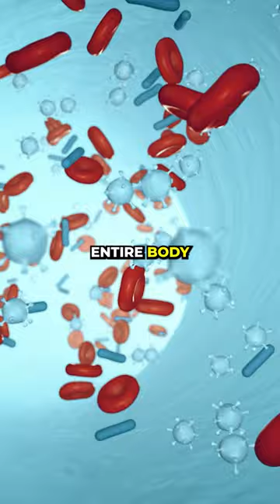What Happens When A Venomous Snake Bites You